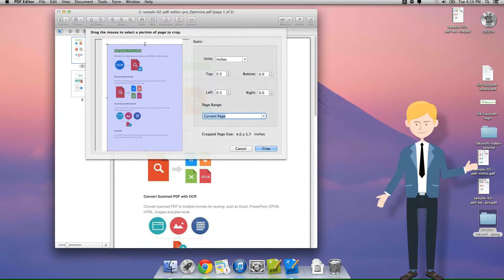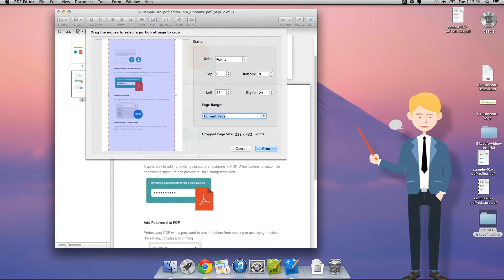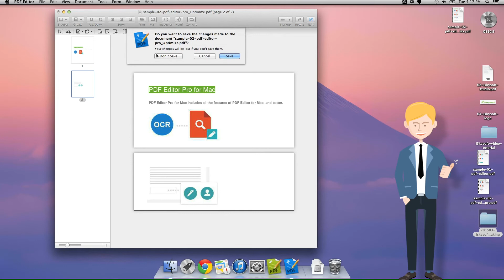How to Crop PDF to Adjust the File Size